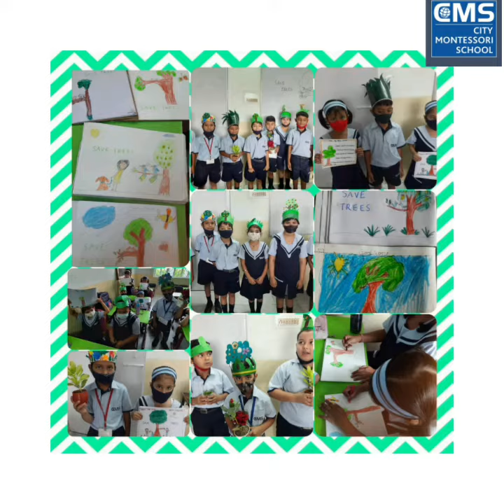PRIMARY SECTION @ ALIGANJ 1 CELEBRATING VAN MAHOTSAV🌱🌿🌳 WITH GREAT ZEAL AND ENTHUSIASM🥳😊